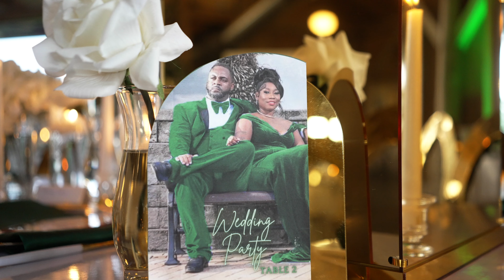TheCookUp 💍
India + Cornelius 💍 | 04.22.23
Venue: Cottonwood Ranch